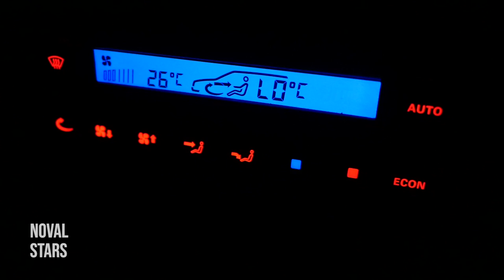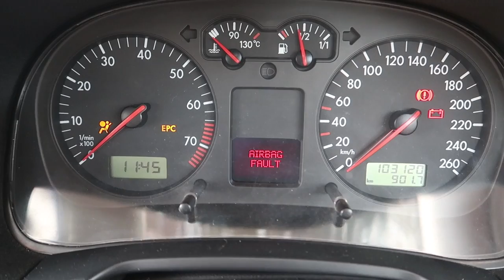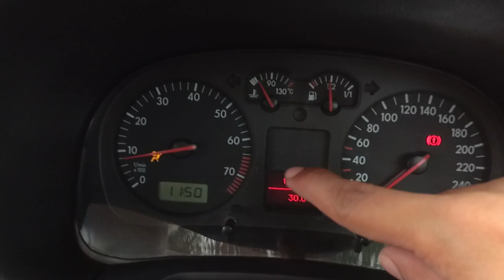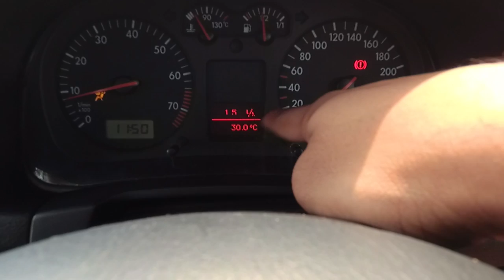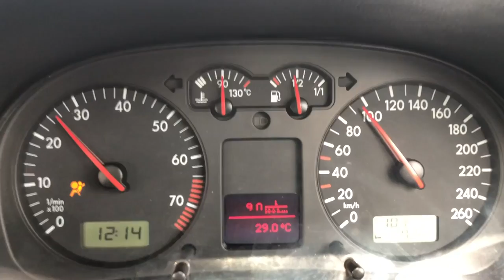Kecil-kecil TURBO, HOT HATCH!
Ini adalah salah satu mobil terbaik yang pernah gw setir, mobil mungil tapi sangar ini ternyata mobil yang paling laku di pasar Eropa sepanjang tahun 2000'an, kecil dengan tenaga 180Hp, untuk ukuran mobil kencang konsumsi bahan bakar mobil ini termasuk irit, karena mampu mesinnya menggunakan teknologi super charger